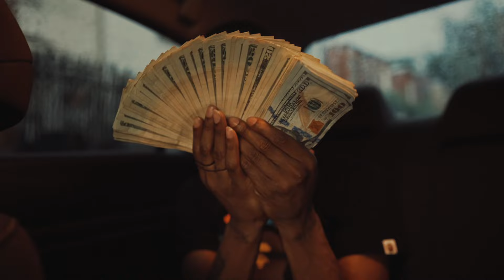Smoke Chapo "Havin The Most" Official Video | Shot